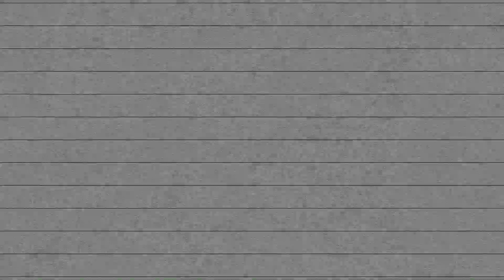24h EM SÃO PAULO: Shopping & Amigo Secreto! - Vlogmas | Lorrine Vlog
Bem-vindos a 6ª edição do nosso  Vlogmas... Uma contagem regressiva, compartilhando meu dia a dia, até a chegada do Natal! 😊
Vlog do dia 12/12 - 24h EM SÃO PAULO: Passeando no shopping & Amigo Secreto do Friends Fhits com muita celebração e vibes boas!
+ informações: 👇🏼

- CAIXA POSTAL: 1596
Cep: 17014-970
Bauru-SP

Ah, não vai embora sem avaliar o vídeo!!
Um super beijo & até o próximo! 😙